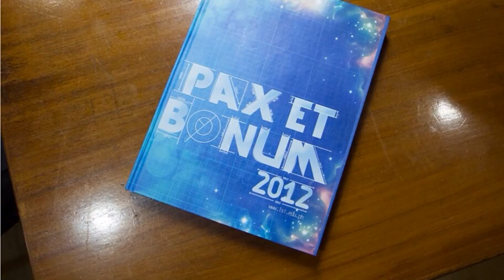Pax Et Bonum Yearbook 2012